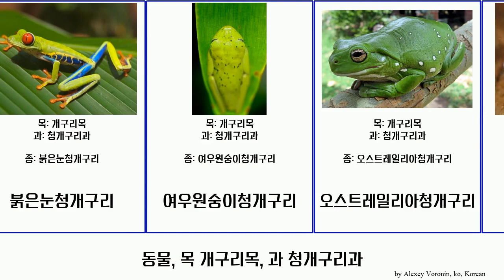동물, 목 개구리목, 과 청개구리과 animal 개구리상과 걷는잎개구리 왕눈이청개구리속 물지님개구리속 미국청개구리 청개구리아과 오스트레일리아청개구리 TrackTribe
동물 목 개구리목, 과 청개구리과.
animal of Order Anura Family Hylidae, language: ko.

개구리상과
걷는잎개구리
물지님개구리속
미국청개구리
붉은눈청개구리
여우원숭이청개구리
오스트레일리아청개구리
왕눈이청개구리속
청개구리
청개구리과
청개구리아과
화려청개구리